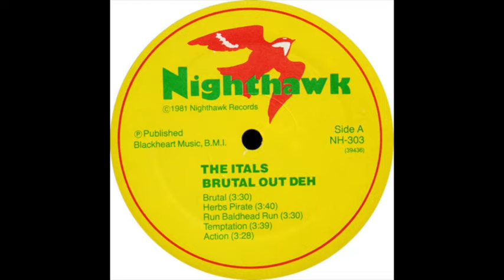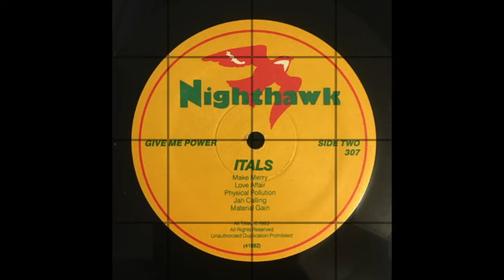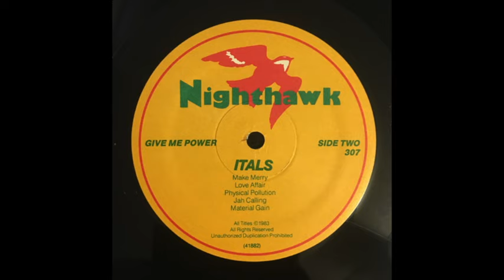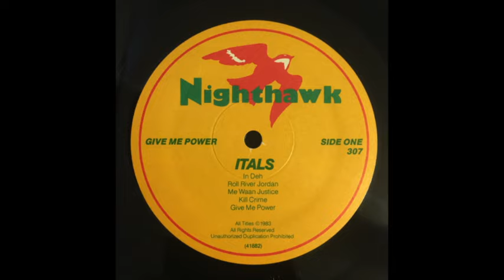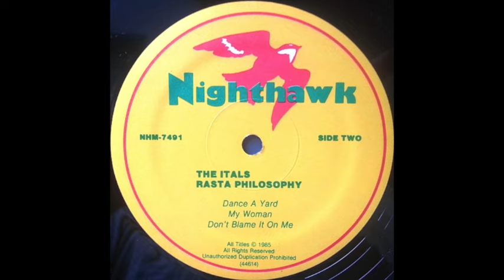The Itals- Live New Morning 01/05/1993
The Itals- Live New Morning
01/05/1993